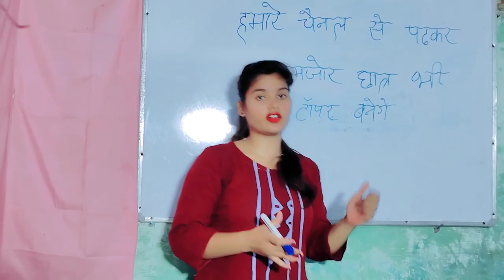Class 10 सामाजिक विज्ञान 20 बहुविकल्पी प्रश्न 2023 board exam10th social science important objective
Class 10 सामाजिक विज्ञान 20 बहुविकल्पी प्रश्न 2023 board exam, 10th social science important objective question 2023 board exam ,sst important objective question 2023 board exam

hello everyone welcome back to my YouTube channel Apna Vidyalaya aaj ke is video mein aap sabhi ko bataen class 10th social science KA 20 important objective question Jo aapke Board pariksha 2023  Mein pakka Aayega

कक्षा 10 सामाजिक विज्ञान 20 महत्वपूर्ण बहुविकल्पी प्रश्न 2023 बोर्ड
class 10th social science important question 2023 board exam class 10 social science 70 नंबर बिल्कुल पक्का Sst ke 20 bahuviklpiy prashn kaksha 10 Samajik Vigyan ke mahatvpurn prashn 2023 Board pariksha